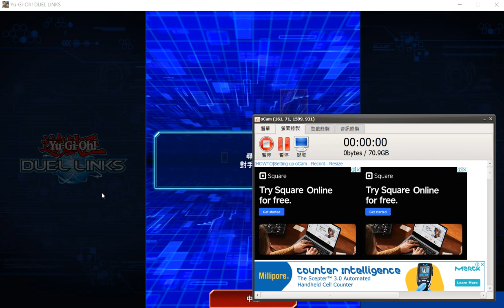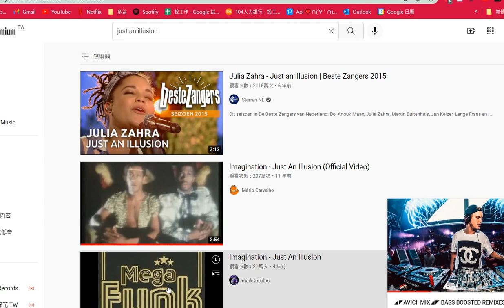機動霧龍 vs 機皇帝